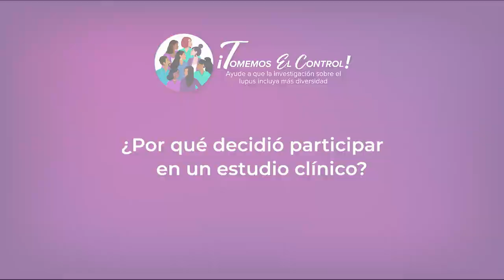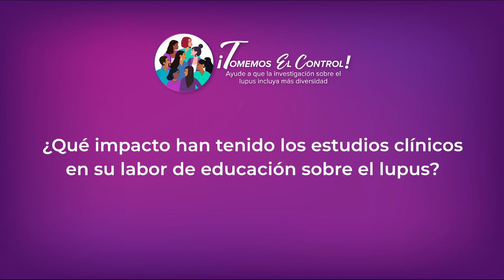La historia de Juana: El lupus y los estudios clínicos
La Oficina de Salud de las Minorías y Equidad en la Salud de la Administración de Alimentos y Medicamentos de los EE. UU., y la Oficina de Salud de las Minorías de HHS han lanzado una nueva campaña de educación pública que tiene como objetivo aumentar la participación de las minorías raciales y étnicas en los estudios clínicos sobre el lupus. La campaña “Tomemos el control” (Let’s Take Charge, en inglés) se propone aumentar la diversidad en la participación en los estudios clínicos, lo que ayuda a garantizar que futuros productos médicos sean seguros y eficaces para las personas para las que se crean.